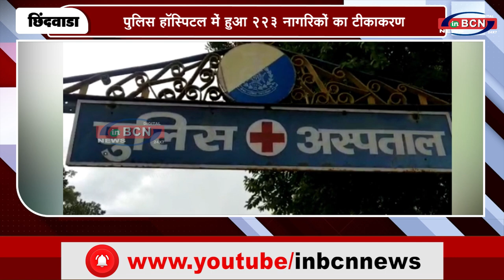सर्वोदय अहिंसा का 34 वां वैक्सिनेशन कैंम्प...inbcn news